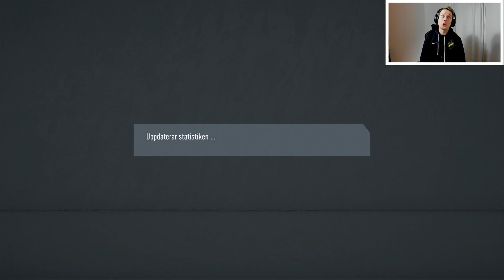VI KROSSAR DJURGÅRDEN! AIK KARRIÄRLÄGE#2(15 DEC)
Tack för att ni har tittat, följ mig på:

Bli gärna medlem och stötta mig! Ni får tillgång till flera häftiga emojis och jag ser allt ni skriver mycket tydligare! Det kostar 49kr/månad och man kan avbryta när man vill!